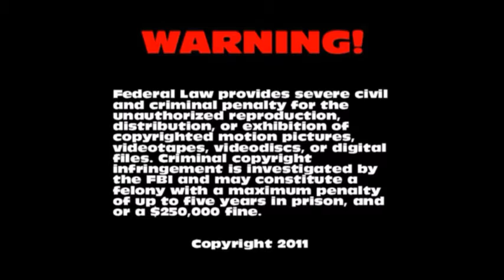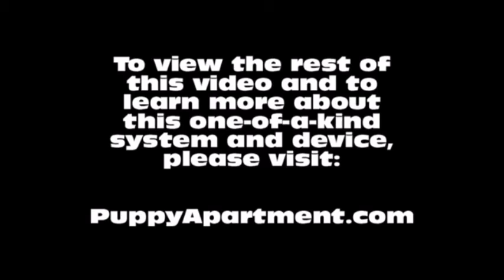How To Potty Train A Chinook Puppy - Chinook House Training Tips - Housebreaking Chinook Puppies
How To Potty Train A Chinook Puppy - Chinook House Training Tips - Housebreaking Chinook Puppies Fast & Easy.
How to potty train a Chinook Puppy - Chinook potty training tips for puppies.

The Puppy Apartment has successfully potty trained over 100,000 dogs, including Chinooks! The training techniques in this video are being demonstrated by Miniature Pinscher puppies, however, the techniques are exactly the same for a Chinook puppy or a Chinook adult dog.

Potty training a Chinook can be very time consuming and extremely frustrating. The Puppy Apartment is a one bedroom, one bathroom home that teaches and trains your Chinook to always go potty in their own indoor dog potty. It eliminates the time and frustration out of potty training a Chinook. It also takes away all the stress of worrying about your Chinook having to potty!

The Puppy Apartment takes the MESSY out of paper training, the ODORS AND HASSLES out of artificial grass training, MISSING THE MARK out of potty pad training, the CREEPY BUGS out of unsanitary grass sod training and HAVING TO HOLD IT out of crate training. House training a Chinook has never been cleaner, faster or easier!

We have successfully potty trained over 100,000 dogs with our world-famous indoor dog potty, called the Potty Training Puppy Apartment crate, including Chinooks. The training techniques and tips in this video are being demonstrated by Miniature Pinscher puppies, however, the techniques are exactly the same for a Chinook puppy or a Chinook adult dog.

If you are seeking Chinook puppies for sale or adoption, please visit our Breeders page at our website. If you would like to know the estimated adult weight of your Chinook, please visit our Breed Weight Chart page or Designer Breed Weight Chart page at our website.